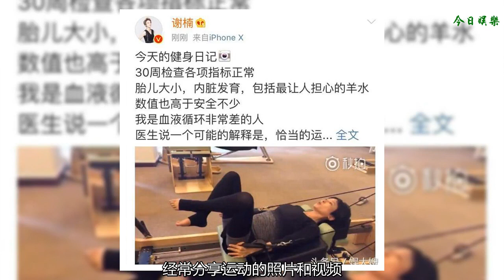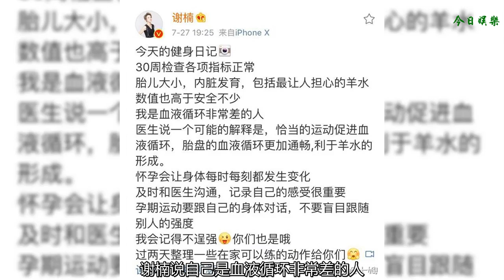謝楠分享二胎發育狀態，首次曝光孕期運動原因，網友：好心酸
謝楠自從公開懷孕消息以后，經常分享孕期的日常。目前已經懷孕7個半月，從懷孕初期開始，謝楠就開始堅持運動，經常分享運動的照片和視頻，高難度的動作讓網友們看了都替她擔心。
    今天，謝楠又曬出了一段運動的視頻，并且還分享了目前胎兒的狀況，謝楠的狀態也很不錯。
    雖然已經懷孕七個半月，但是謝楠的肚子依然是不夠明顯，謝楠也透露目前自己已經進入了增重的階段，肚子已經開始比以前大了。視頻中，謝楠做的運動難度還是挺高的，已經懷孕7個半月絲毫沒有放松對自己的要求。
    從視頻中看謝楠的動作，動作幅度很大頻率很高，就算是對于沒有懷孕的人來說也是有難度的，但是謝楠做的很輕松的樣子，絲毫看不出有什么難度。網友們看到謝楠做的高難度的動作，表示很擔心。
    有網友十分的好奇謝楠為什么已經懷孕7個半月了還要執著的堅持運動，謝楠今天首次曝光了孕期堅持運動的原因。謝楠說自己是血液循環非常差的人，醫生說一個可能的解釋是，恰當的運動促進血液循環，胎盤的血液循環更加的通暢，利于羊水的形成。同時，謝楠也表示自己不會逞強的，讓網友們不要擔心。
    網友們看到謝楠孕期堅持運動的原因后，表示好心酸，原來明星懷孕也不容易。但是謝楠孕期的狀態挺好的，除了堅持運動外，還會參加一些活動，挺著7個多月的孕肚的謝楠依然是美美的，完全看不出是一個孕婦的感覺。
    只能說謝楠對自己真的是高要求，就算是在孕期依然是很漂亮，而且給老公吳京很大的自由，吳京帶兒子吳所謂出去玩兒，謝楠一個人在家也能很好的照顧自己。偶爾還曬出兒子吳所謂的照片，坑起兒子也是毫不留情。
    很多人都羨慕明星各方面條件都好，但是往往看不到人家背后付出的努力，從謝楠的身上就可以看出她對自己有多么的嚴格要求。表面光鮮亮麗離不開背后的默默努力，謝楠給很多女生樹立了一個很好的榜樣。
    你是孕媽嗎？孕期有運動嗎？歡迎分享。